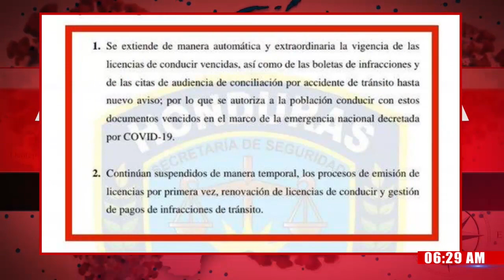¡Porque no hay atención en tránsito! se podrá circular con licencia y esquelas vencidas